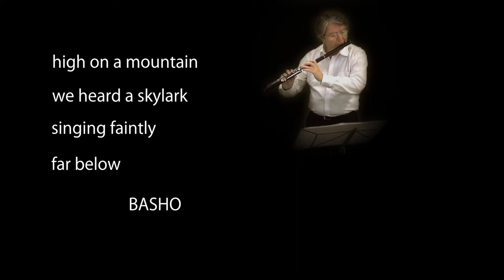Setting Nr. II for flute solo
Walter Hekster (29 March 1937 – 31 December 2012) was a Dutch composer, clarinetist and conductor, specializing in contemporary classical music. He performed as a clarinetist in the Netherlands Wind Ensemble and the Connecticut Symphony Orchestra.
He was professor of clarinet and composition at Brandon University in Manitoba and also taught at several music conservatories in the Netherlands until 1990. Walter Hekster was an extremely productive composer, creating music for a wide range of orchestral and chamber music settings. 134 of his works are published by Dutch music publishing house Donemus.